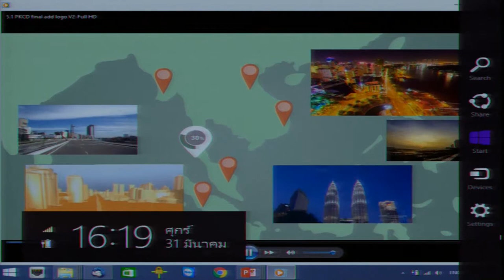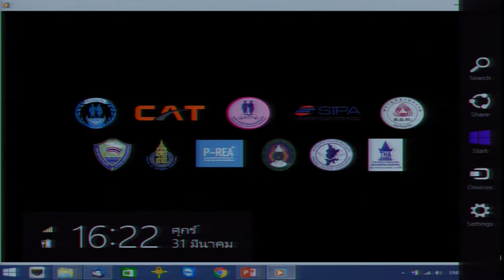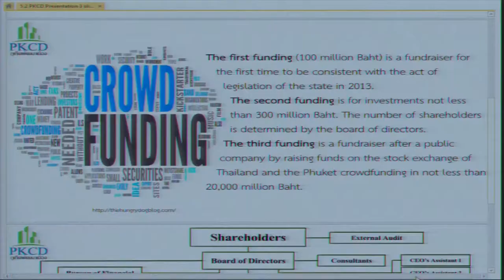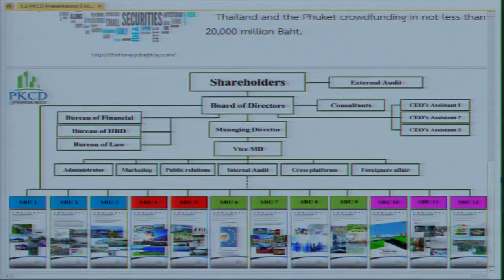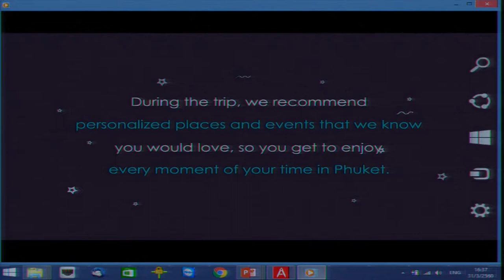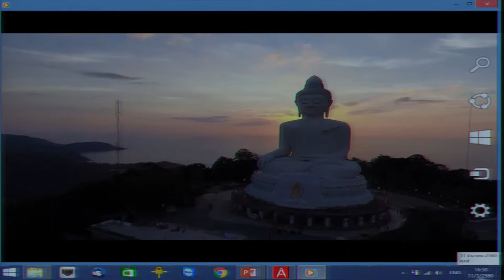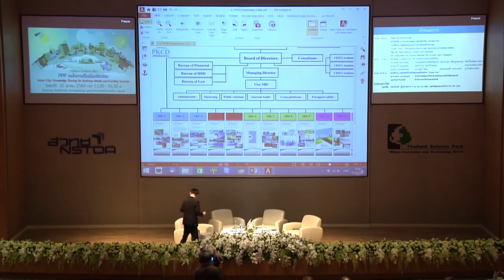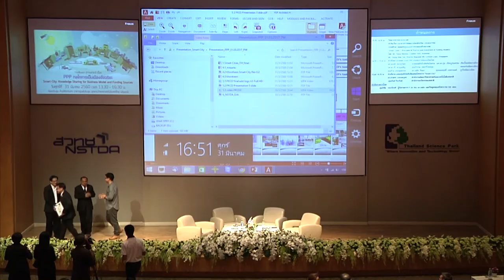Smart City : Knowledge Sharing for Business Model and Funding Sources (4/5)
การสัมมนาในหัวข้อ "PPP กลไกการเป็นเมืองอัจฉริยะ Smart City : Knowledge Sharing for Business Model and Funding Sources" ในการประชุมวิชาการ สวทช. ประจำปี 2560 (NAC2017) วันศุกร์ที่ 31 มีนาคม 2560 เวลา 13.30 – 16.30 น. ณ ห้องประชุม CC-Auditorium อาคารศูนย์ประชุมอุทยานวิทยาศาสตร์ประเทศไทย

ในช่วง 2-3 ปีที่ผ่านมาของประเทศไทย ได้ให้ความสำคัญและมีการพูดถึงเรื่องของ Smart City (เมืองอัจฉริยะ)  ซึ่งเป็นที่ได้รับความสนใจเพิ่มขึ้นอย่างต่อเนื่องในหลายวงการและหลายเมือง ทั้งในประเทศและต่างประเทศ ทางสวทช.ได้เล็งเห็น และความสำคัญในเรื่องนี้ เพื่อการสร้างความรู้ ความเข้าใจ และการศึกษารูปแบบของการนำเทคโนโลยีที่มีอยู่มาบูรณาการใช้งานร่วมกัน เพื่อการนำเทคโนโลยีมาปรับใช้กับเมืองเพื่อให้ประโยชน์สูงสุดและยั่งยืน

ซึ่งบริบทหนึ่งที่สำคัญคือ  รูปแบบความร่วมมือระหว่างภาครัฐ และภาคเอกชน หรือ PPP (Public Private Partnership) และ Business Model  ที่จะทำให้เกิดความยั่งยืน ดังนั้น  PPP จึงเป็นรูปแบบในการดำเนินงานที่ภาครัฐ ให้เอกชนเข้ามามีส่วนร่วมในการดำเนินโครงการ และให้บริการสาธาณะ เพื่อเพิ่มประสิทธิภาพของการดำเนินงาน และบริการ ที่คุ้มค่ากว่าภาครัฐดำเนินการเอง

ในส่วนของ Session นี้ จะเป็นการนำเสนอความร่วมมือระหว่างภาครัฐ ภาคเอกชน ในรูปแบบ PPP รวมทั้งแหล่งงบประมาณ และ Business Model ที่เหมาะสมในการขับเคลื่อน Smart City ของประเทศ รวมถึงต่างประเทศที่มีประสบการณ์ในเรื่องนี้ โดยเชิญท่านวิทยากร ที่มีความเชี่ยวชาญ ด้านการพัฒนา Smart City จากทั้งในและต่างประเทศ มาร่วมแบ่งปันความรู้ และประสบการณ์ รวมทั้งให้ข้อมูลเกี่ยวกับแหล่งเงินทุนที่สนับสนุนในเรื่องนี้